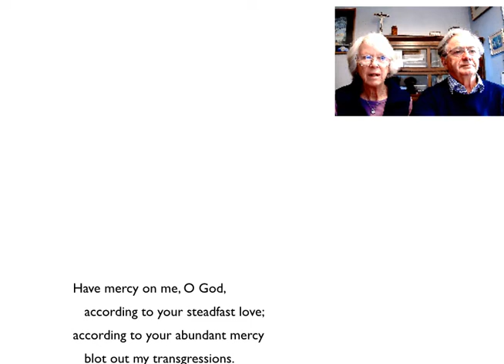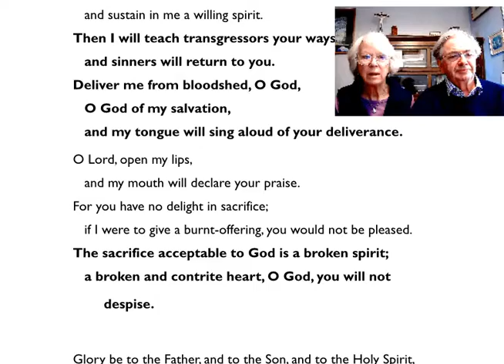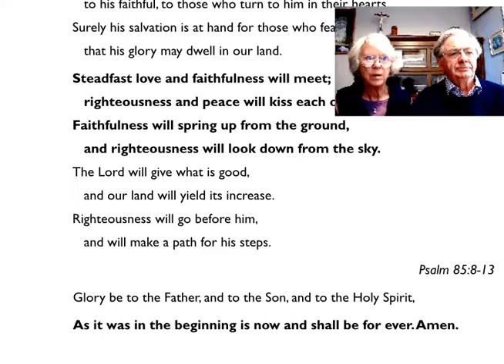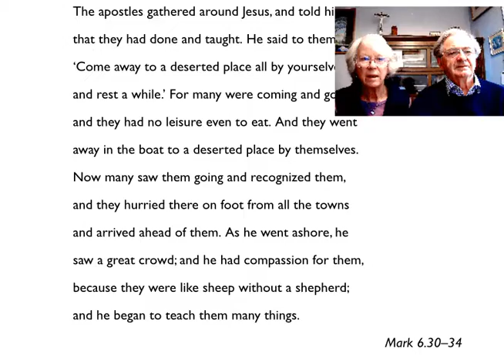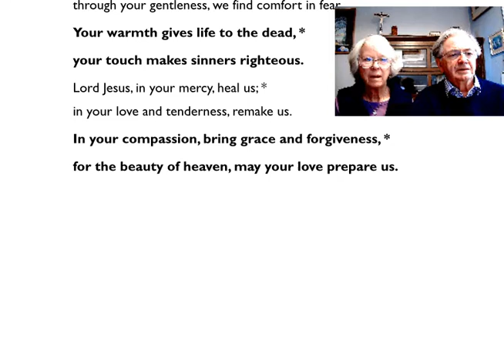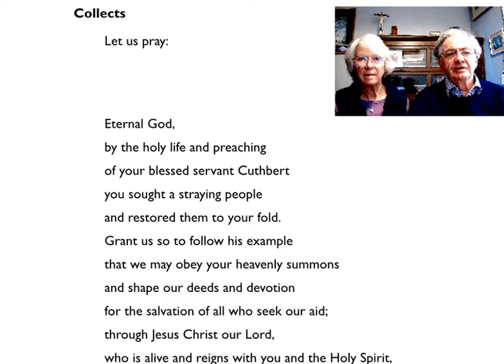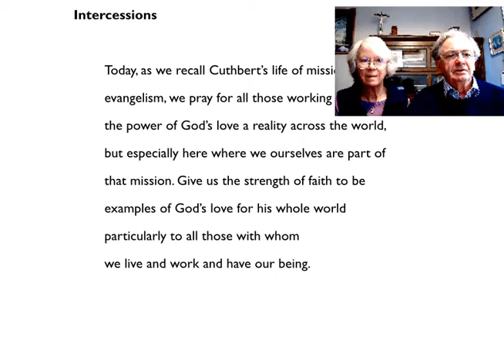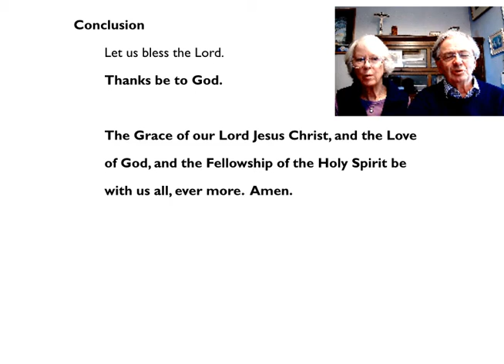Noonday Prayer - Tuesday 23rd March